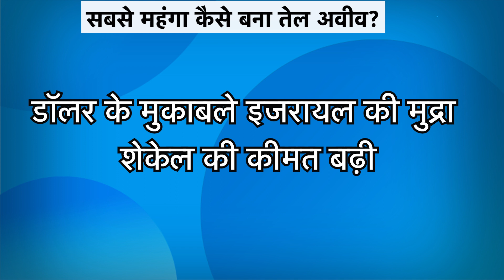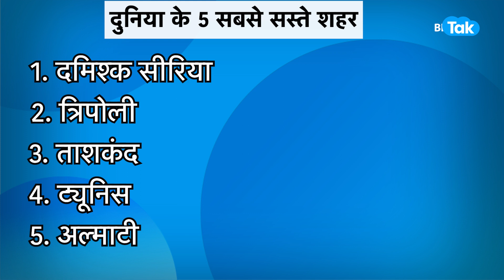ये है दुनिया के सबसे महंगे, सस्ते शहर |BIZ Tak